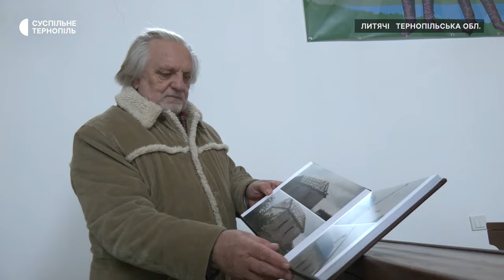Освятили храм, який колишній політв’язень відновив за власну пенсію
У селі Литячі Товстенської громади освятили відновлений костел. Цей храм за гроші з пенсії та з допомогою меценатів відновив колишній політвʼязень Микола Горбаль. Сьогодні його освятили на честь Папи Івана Павла ІІ. Як святкували храмове свято – бачила Тетяна Панченко.